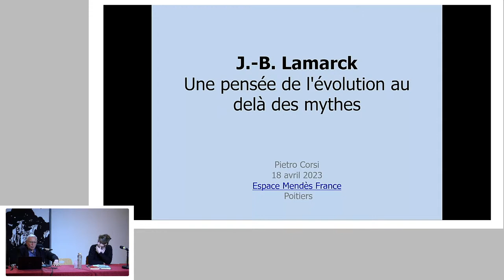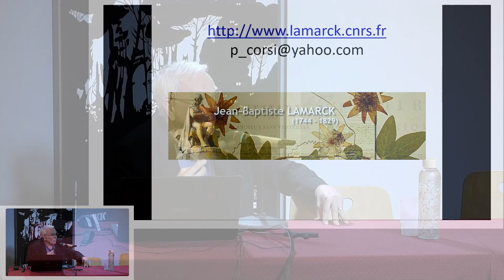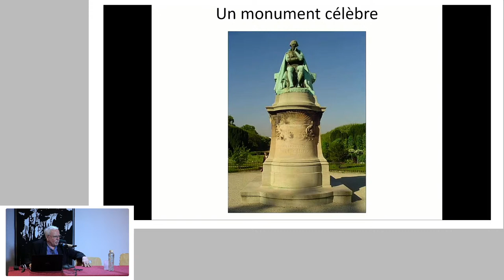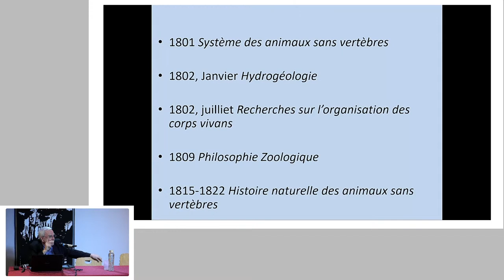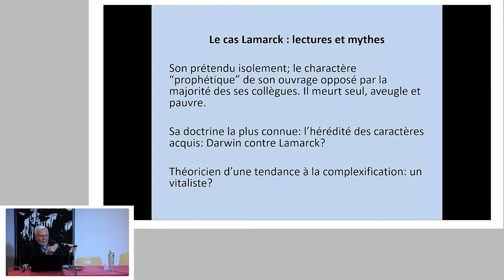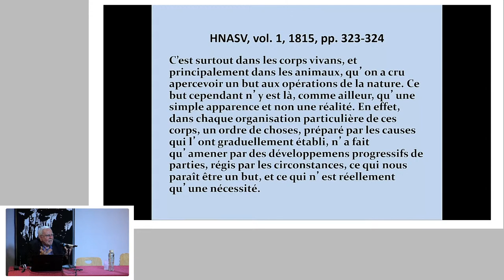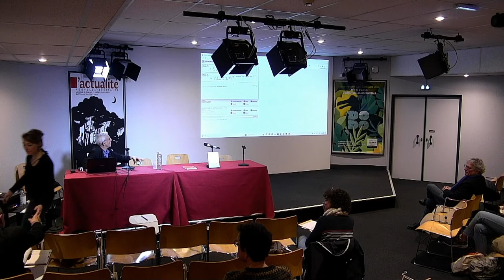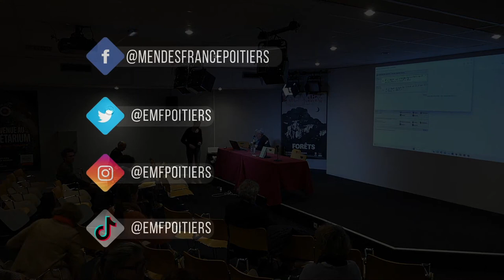Lamarck, une pensée de l’évolution au delà des mythes - Conférence de Pietro Corsi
Conférence de Pietro Corsi, professeur en histoire des sciences à l’université d’Oxford, directeur d’études de l’EHESS, membre du Centre Alexandre Koyré – CNRS.

Jean-Baptiste de Lamarck (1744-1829) était un naturaliste français, penseur de la théorie transformiste en biologie. Cette conférence proposera de revenir sur la pensée et le mythe de Lamarck en histoire des sciences et leurs influences. Par ailleurs, les registres des élèves qui ont suivi ses cours ont fait l’objet d’un travail de collecte à l’international qui a été mis en valeur par Pietro Corsi, en lien avec l’Espace Mendès France, sur Internet au début des années 2000. Aujourd’hui, comment ces archives – et donc les recherches – survivront-elles à l’évolution de l’Internet ?

Conférence inaugurale, dans le cadre du congrès de la Société française d’histoire des sciences et des techniques, qui se déroulera à Bordeaux du 19 au 21 avril.